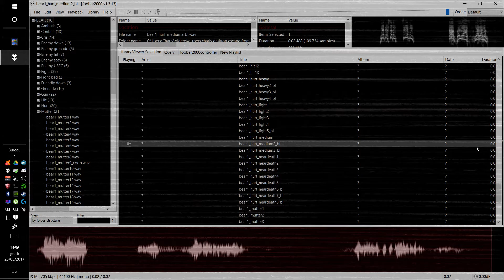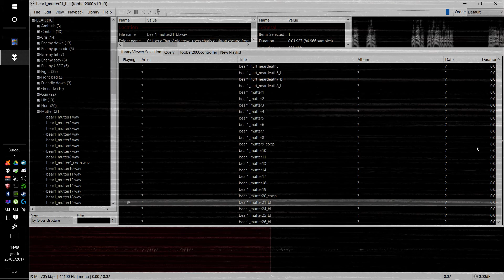BEAR voices WikiTube translation - Escape from Tarkov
If you can translate parts of the voices in any langage, please do it in the comments. I'll stick the translation or use it for editing with credits. Click in the description for chapters.

The video won't be monetized.